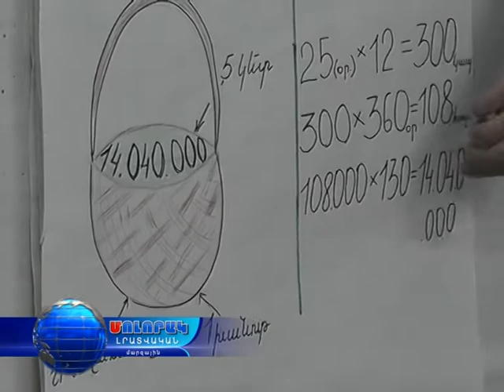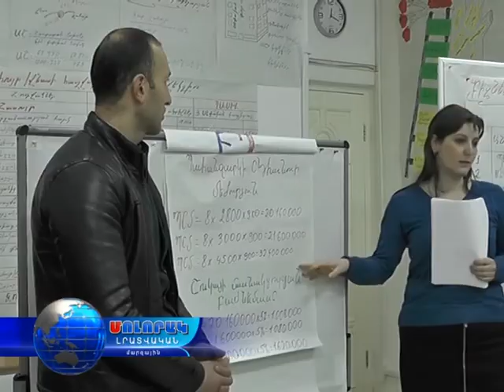ՓՄՁԶԱԿ-ի ծրագրերը շարունակվում են